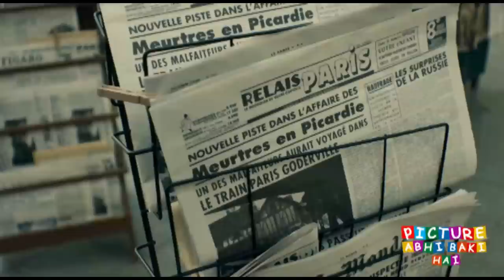Maigret's dead man Movies Ending explained in hindi | Hindi Voice Over | MYESTRY MOVIES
Maigret's Dead Man movies Ending explained in hindi | MOVIES Explain In Hindi | Hindi Voice Over | .This is the most simplest Hindi Explanation of Into the Blue  explained in hindi | MOVIES Explain In Hindi. Through this Video, We have provided an easy Explanation of Maigret's Dead Man  movies Ending explained in hindi | MOVIES Explain In Hindi movie which was released in year 2016 | Hindi Voice Over | .

Thanks!!

11:14 movies Ending explained in hindi | Hollywood MOVIES Explain In Hindi